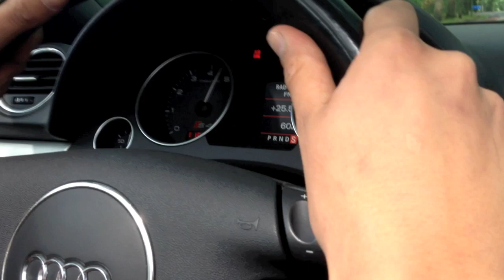Audi S4 Cabrio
Audi S4 V8 4.2 Quattro Cabriolet.

- Small impression from the inside when driving around the block -